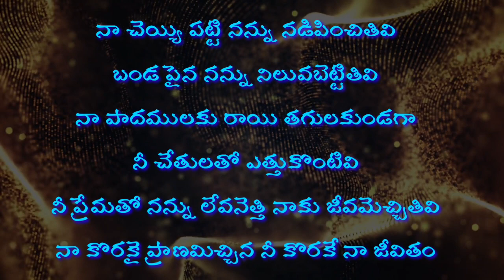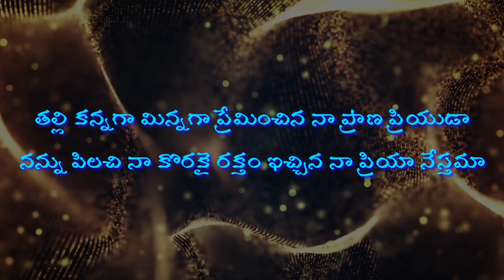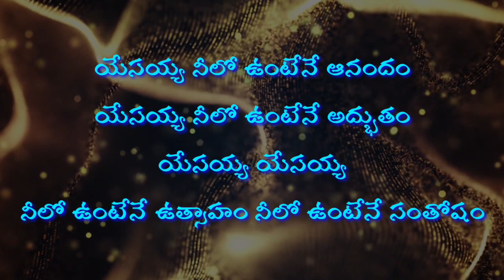తల్లి కన్న మిన్నగా ప్రేమించిన నా ప్రాణ ప్రియుడా.manna telugu Christian song